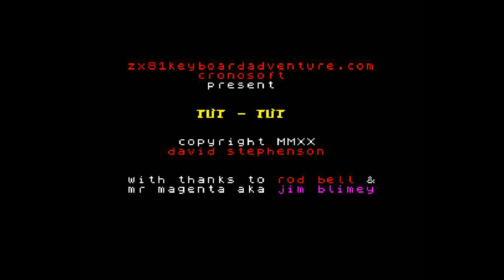ZX Spectrum -=TuT-TuT 2020 Edition=-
Saberman&IndieRetroNews.com present: TuT-TuT 2020 Edition